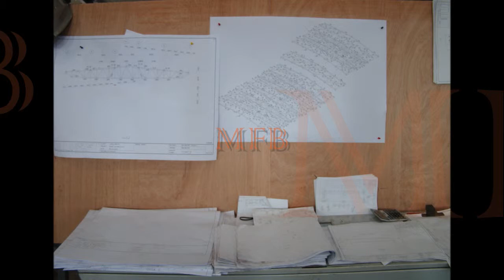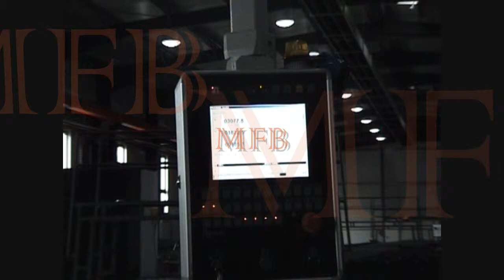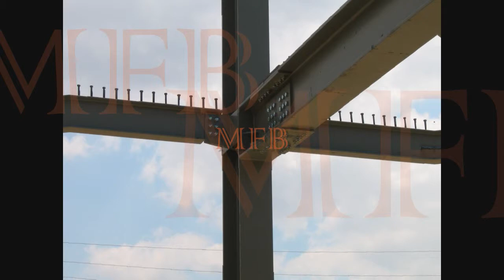Metal frame buildings factory in Romania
A presentation of a modern steel structures factory with full CNC machinery